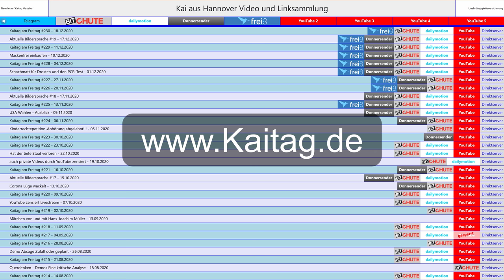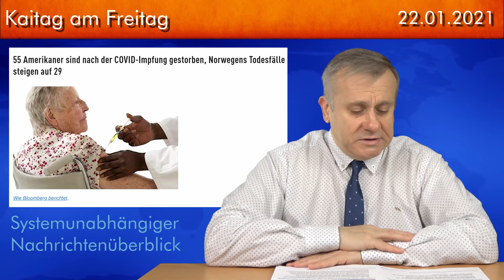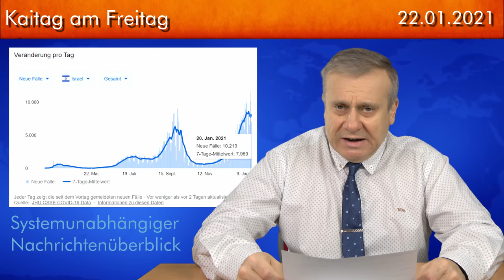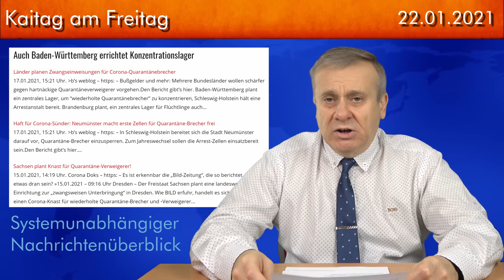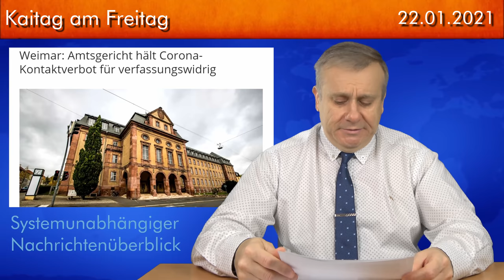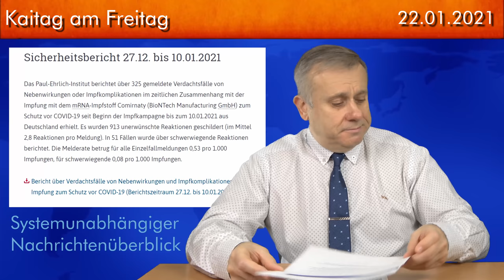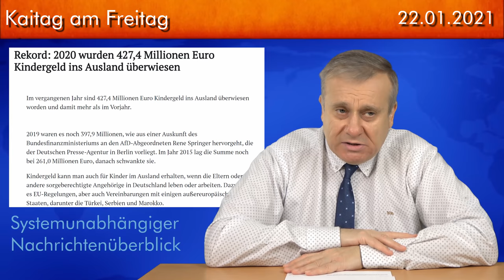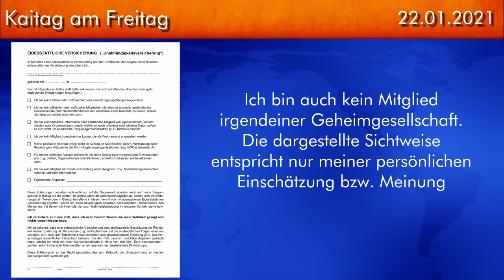Kaitag am Freitag #234 - 22.01.2021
Verwendungszweck: Spende ohne Gegenleistung
oder per Überweisung an Kai aus Hannover
IBAN: LT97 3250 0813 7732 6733
BIC: REVOLT21
Bitcoin: bc1q88kw4rfajf3urz8wk850gukjpase8rtewzgh0f